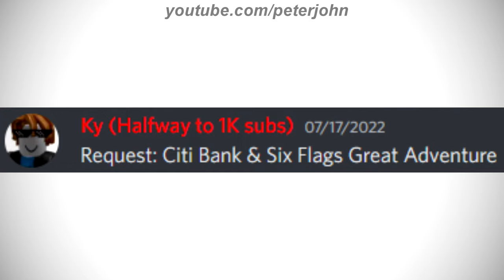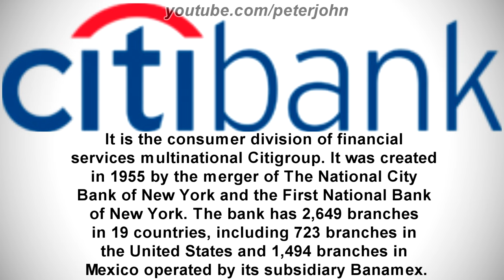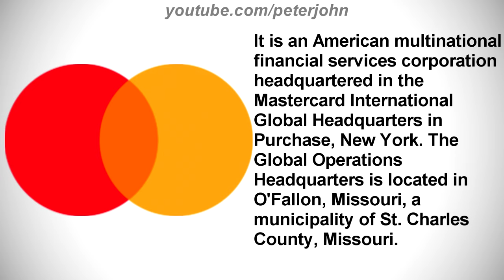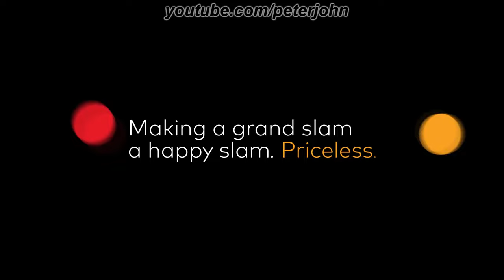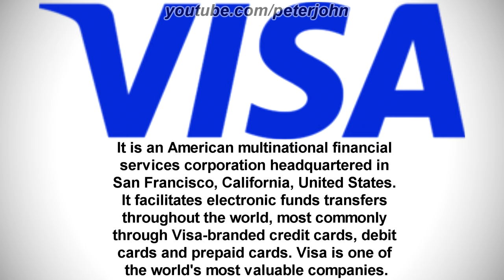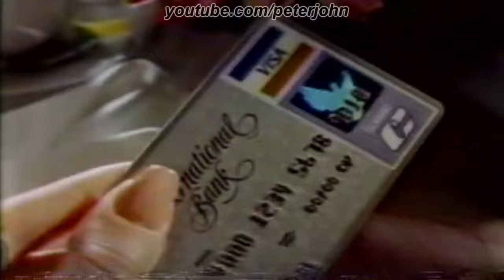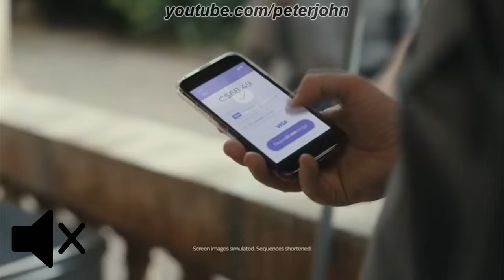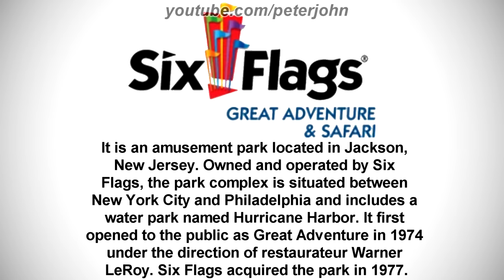LOGO HISTORY #577 - Visa, Citibank, Mastercard & Six Flags Great Adventure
Hey Guys, it's your boy, Peter John. Be welcome for today's episode of Logo History. Today it is about Visa, Citibank, Mastercard and Six Flags Great Adventure. I hope you like it!

Timestamps:
0:00 Introduction (Timestamps by ꧁Krn BC the logo history fan 2023꧂ツ)
0:44 Citibank
3:32 Mastercard
8:12 Visa
13:02 Six Flags Great Adventure
20:26 Conclusion